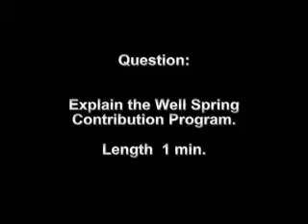Wind and Solar Power Seminar: Segment 8 : Well Spring Question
Segment 8 of 10 segments taped during the Wind and Solar Power Seminar conducted in January, 2010 by Steele Waseca Cooperative Electric

This segment is the Well Spring Question and Answer